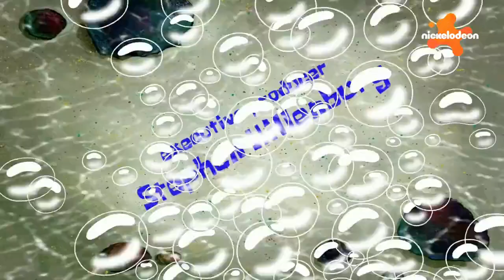SpongeBob - episodes 294 and 295 title cards (Romanian)